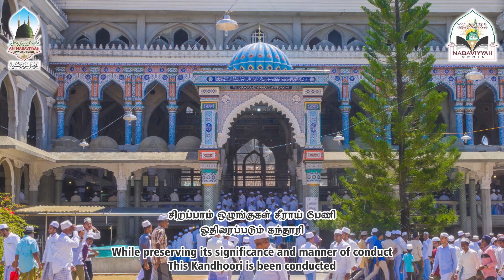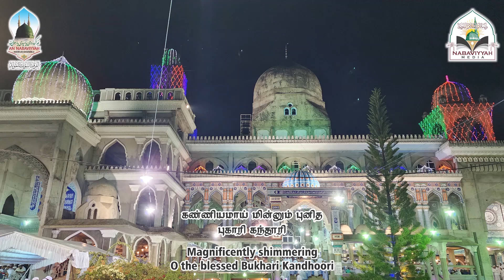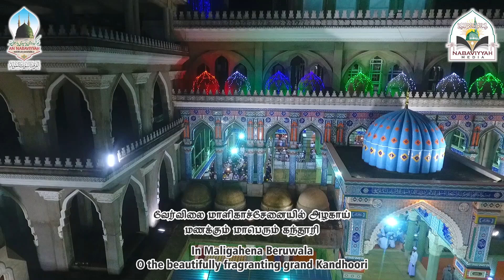Magnificently Shimmering Blessed Bukhari Kandhoori | 1444 | 2023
30th day of the Majlis of blessed Sahih Al Bukhari, which is been recited with the authority of its rightful owners and according to its best manner at the historically commended Baithul Mubarak Wa Dharul Musthafa Bukhari Thakiyya in Maligahena Beruwala is the fragranting Grand Kandhoori day.

Accordingly, this Qaseedah pleasantly shared to the hearts of listeners few of its significances on 144th grand Kandhoori day.

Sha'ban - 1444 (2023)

புனிதமான ஸஹீஹுல் புகாரி கிரந்தத்தின் நூலுரிமையோடும் அதன் சிறப்பான ஒழுங்குகளோடும் வேர்விலை மாளிகாச்சேனை வரலாற்றுப் புகழ் மிக்க பைத்துல் முபாரக் வ தாருல் முஸ்தபா புகாரி தகிய்யாவிலே ஓதிவரப்படுகின்ற 30ம் நாள் மஜ்லிஸ் மணம் வீசுகின்ற மாபெரும் கந்தூரி தினமாகும்.

மேற்படி 144ம் வருட பெரிய கந்தூரியன்று அதன் சிறப்புகள் சிலவற்றை இதயங்களோடு இனிமையுடன் இந்தக் கஸீதா பகிர்ந்துகொண்டது.

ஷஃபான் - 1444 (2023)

Another Production of An Nabaviyyah Mawlid Ensemble
அந் நபவிய்யா மவ்லித் குழுமத்தின் மற்றுமொரு தயாரிப்பு
©️2023